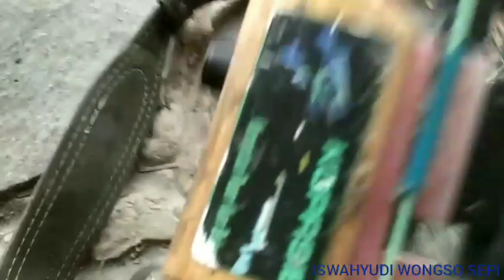Ikan liar - Kepala penembak jitu bowfishing ditembak dari bendungan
Channel ikan liar ngokop ini beralamat di
Jl Bandeng 3 no 184, Kayurungin Jaya, Bekasi Selatan kode pos 17144

Kacamata Polarized Photocromic, Paser Ikan

(ISWAHYUDI)
Salam persahabatan di Channel IKAN LIAR NGOKOP

Happy keep watching, salam satu hobi pemburu ikan liar.